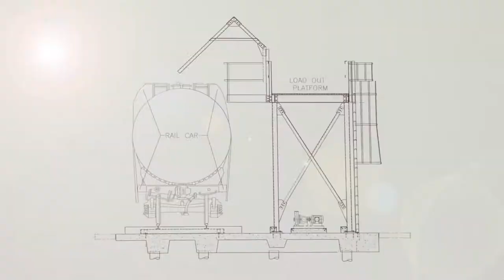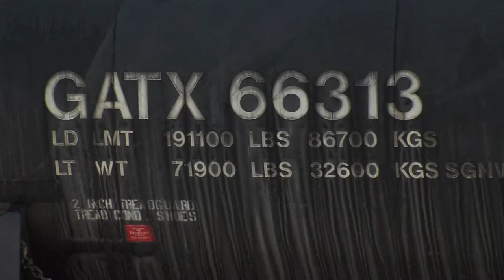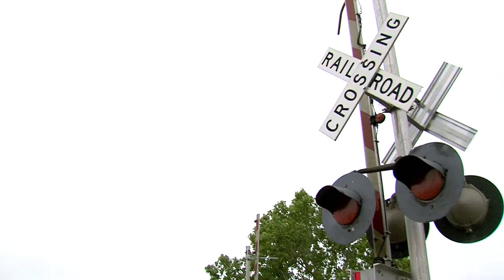Fire Training Center Rail Car Prop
The Jefferson Parish Fire Training Center on the Westbank recently received a donated rail tanker car that will be used for fire training purposes.  A load arm rail car prop will be constructed at the Center that simulates how refineries load fuel and chemicals onto rail cars.  The prop will allow firefighters to train how to respond in the event of a disaster. Firefighters will practice battling fires and containing hazardous material events at such scenes.  This will be the only facility of its kind in Louisiana.